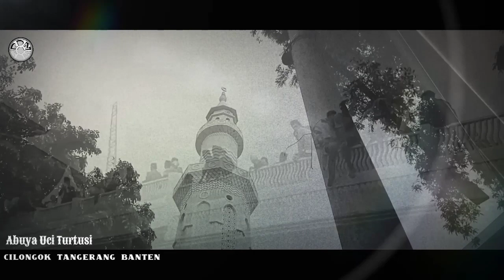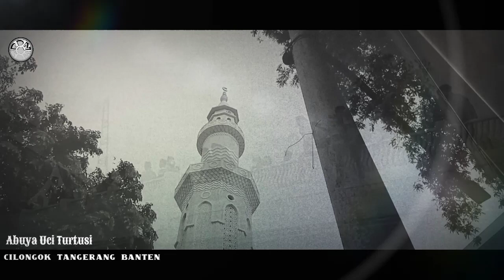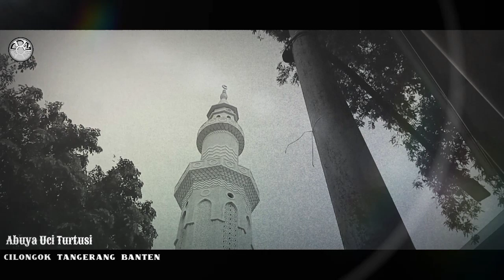Abuya Uci - Perjalanan isra mi'raj Nabi Muhammad Saw | POHARA JASA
Abuya Uci Turtusi - Rajaban Cilongok 2012
Abuya Uci nyaritakeun Perjalanan Isra Mi'raj Kanjeng Nabi Muhammad Saw ti Masjidil haram ka Masjidil Aqsa naek ka Sidratul Muntaha kapanggih jeng Gusti Allah SWT dan dibere oleh-oleh SHOLAT.
Sholat teh luar biasa..
Lamun Kanjeng Nabi di isra mi'raj keun ku Gusti Allah dan dibere oleh-oleh na sholat, urang ge sebagai umatnya bisa isra mi'raj melalui sholat.